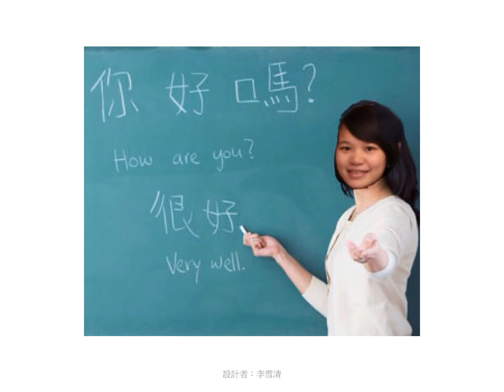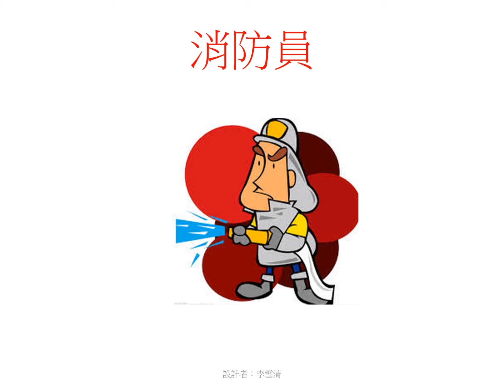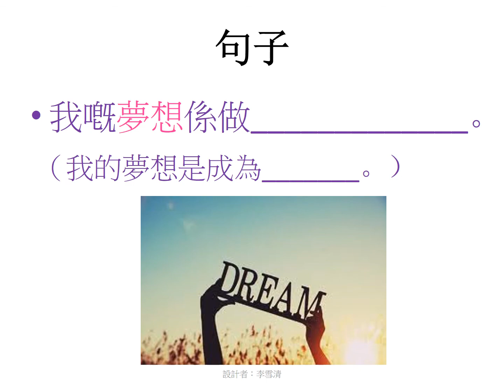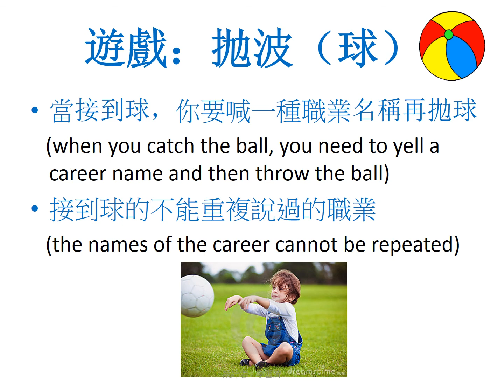1.18 Chinese Vocabulary (Career 職業)